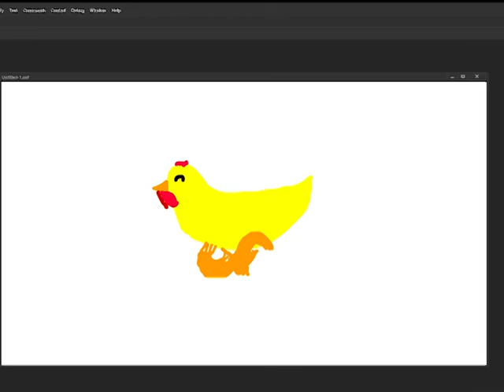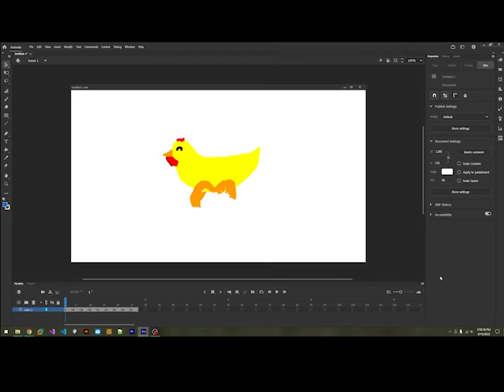The loading chicken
im bad at drawing